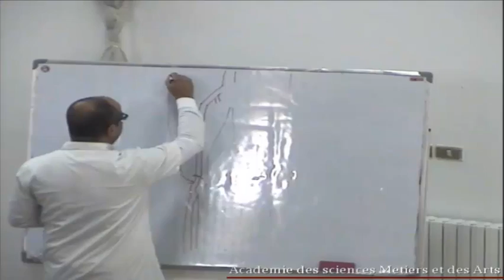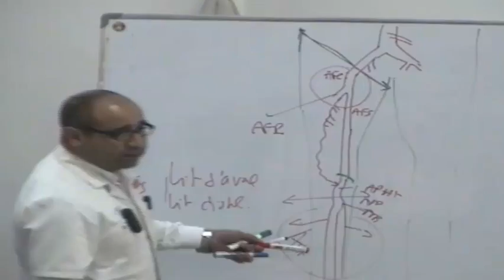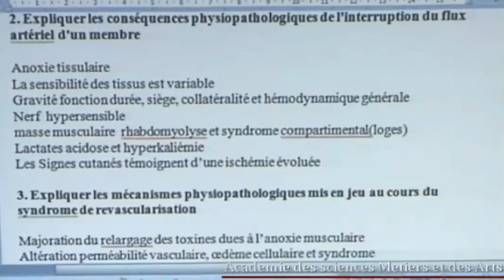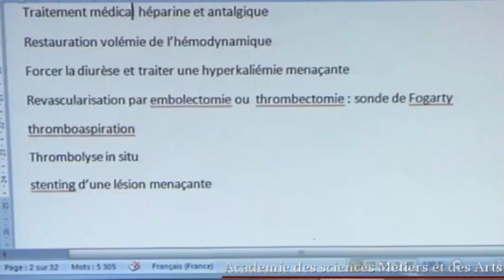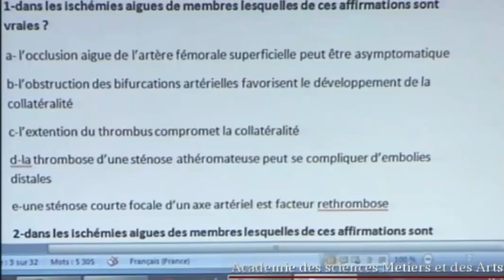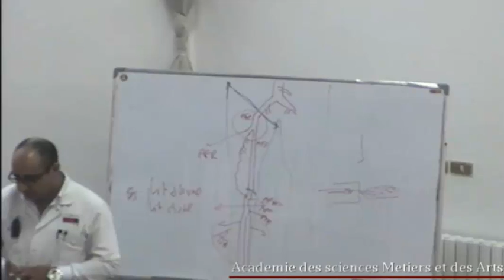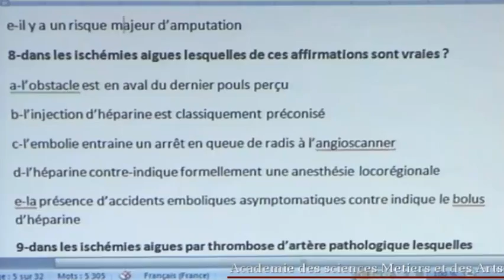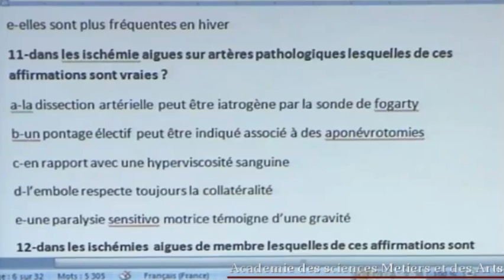ISCHEMIES AIGUES DES MEMBRES PARTIE 5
ISCHEMIES AIGUES DES MEMBRES